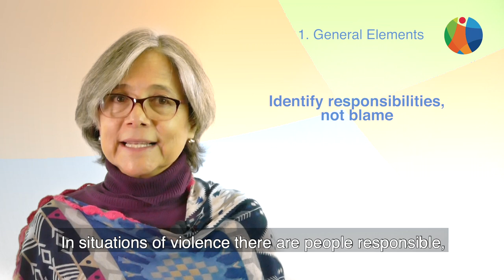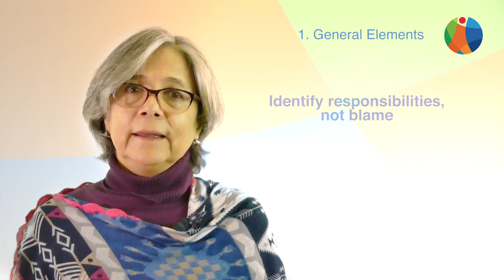Journalism course from the perspective of peace and non-violence Video 01 high